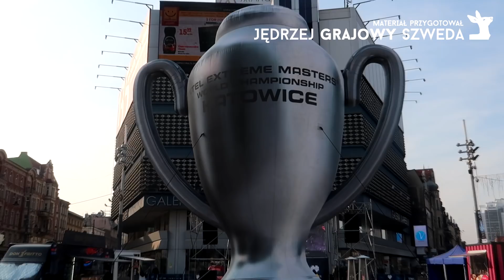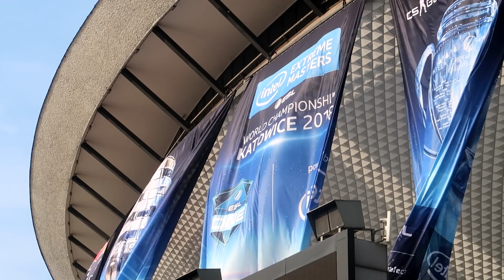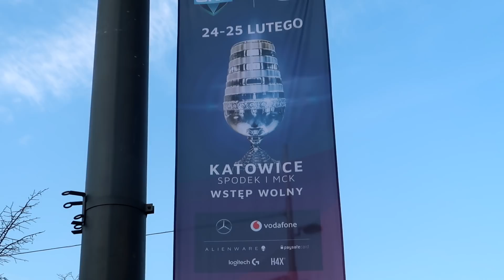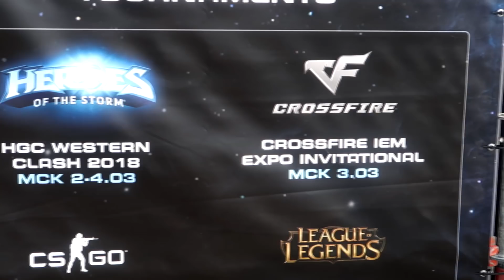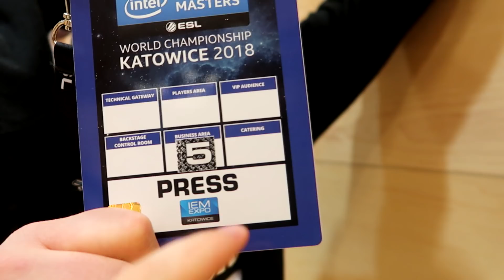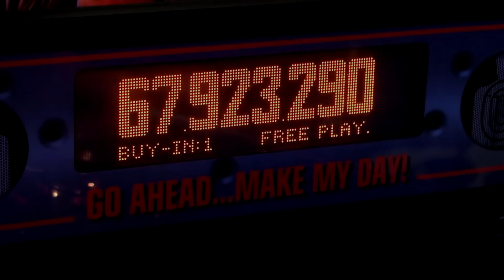Moje miasto STOLICĄ GAMINGU - IEM 2018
Co rok Katowice zmieniają się w stolicę gamingu, a wszystko to dzięki rozgrywkom IEM. W tym roku byliśmy tam wspólnie z Crossfire - oto nasza relacja!

Pobierz Crossfire i graj za darmo!

Zajrzyj do naszego sklepiku i poznaj Graskotki!

Wbijaj do naszej grupy na fejsie!

Nasz DISCORD!